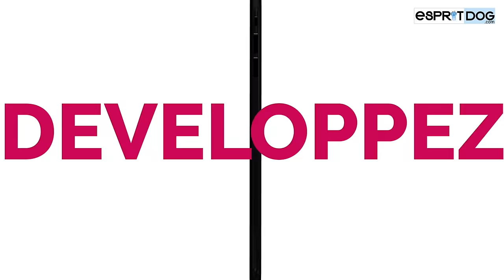NOËL avec son CHIEN : ATTENTION voici comment KIFFER !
Les Fêtes sont là et avec elles les invités, les longs repas, les cadeaux...
Lorsqu'on a un chien, cette période peut être aussi merveilleuse que stressante si on ne sait pas comment s'y prendre !
Vous vous faites du souci ? Votre chien a quelques lacunes d'éducation et vous ne savez pas comment faire pour le jour J ?
Pas de panique, on vous a préparé une petite vidéo cousue main pour que vous puissiez passer un Noël "au poil" 😎

🐶 N'oubliez pas que pour éduquer votre chiot il y a Esprit Dog Chiot !
La seule formation tournée en temps réel avec un chiot dès son arrivée à la maison !

🐶 Et si votre chien est déjà adulte, il y a Esprit Dog Family !
Une méthode d'éducation facile et en ligne pour tous